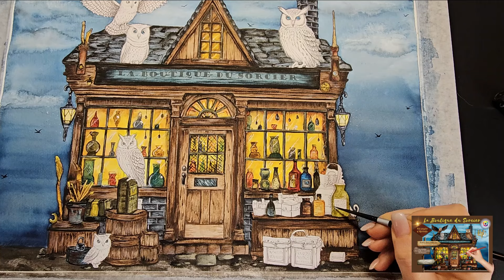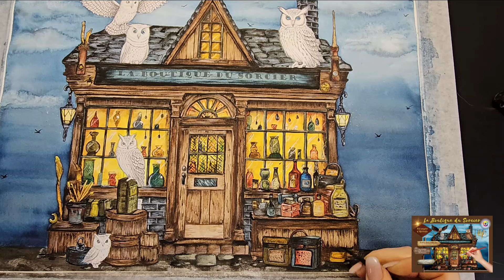Tuto Box Aquarelle : La Boutique du Sorcier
Je vous propose de découvrir aujourd'hui la mise en couleur de la Box La Boutique du Sorcier  dédiée à l'aquarelle que vous avez découvert sur la boutique début février.

Je vous rappelle que cette box, disponible en format A4 et en format A5 inclue :
- Une Mini Palette d'aquarelles extra fine Sennelier
- Un Pinceau
- Une Pipette à eau
- Un Guide d'utilisation
- Un Modèle
- Une illustration à peindre (papier aquarelle)

Sachez qu'il en reste quelques-unes sur la boutique pour ceux que cela intéresse !

Passez une très belle journée et à très bientôt pour la suite des vidéos tuto ❤️

Stéphanie

📚 Illustration :
Box La Boutique du Sorcier / Kit Complet Aquarelle Sennelier Extra-Fine

🎬 Montage réalisé avec Filmora

Si vous utilisez ces liens pour vos achats, le prix de votre panier reste identique, mais je touche une petite commission, ce qui vous permet de soutenir le développement de la chaîne. Merci à vous !